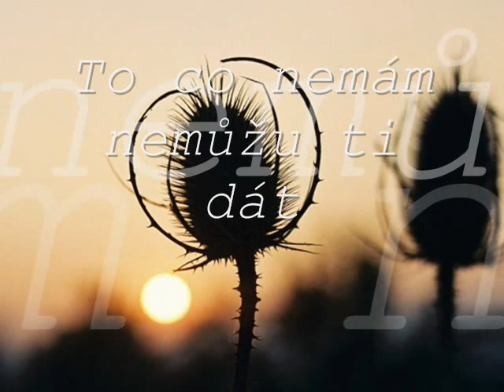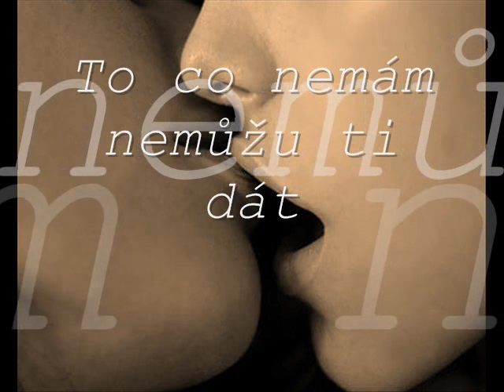☆ To co nemám nemůžu ti dát - Jaromír Nohavica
*To co nemám nemůžu ti dát - Jaromít Nohavica
☼2011